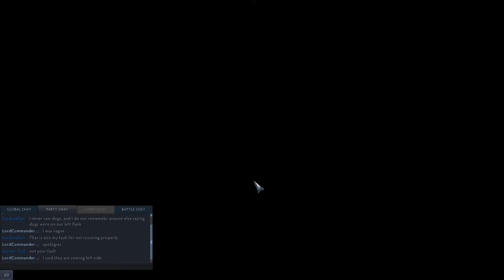Total War: Arena 2019.02 Part 3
Part 2 out of 8! The final videos of the Late Knights #1 NA team in Total War: Arena!
Shout out to our members and allies LordCommanderGuts, Storms_end, KardinalSyn, ElderJ, Greldnar, Warhavic, TopDangerNoodle, RostyNuke, and Vrabies!